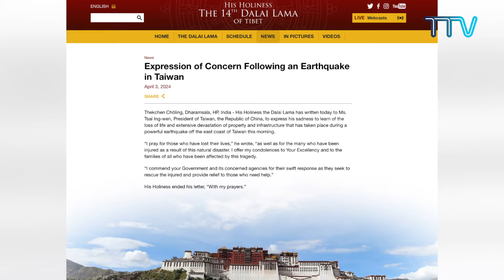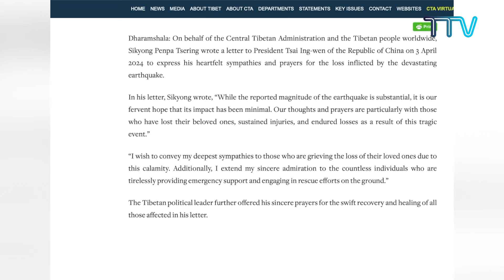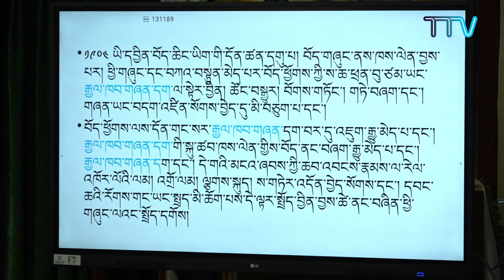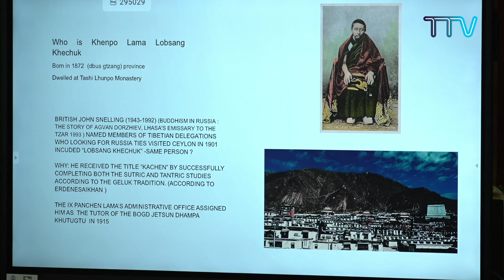Tibet This Week - French: Le Tibet cette semaine - Français 5th April 2024